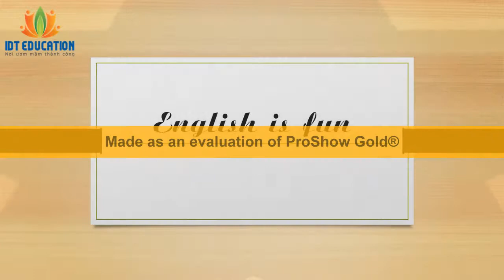MIDTEST-TP-KID3_7(3-12-2017)-NGUYỄN ĐỨC DŨNG